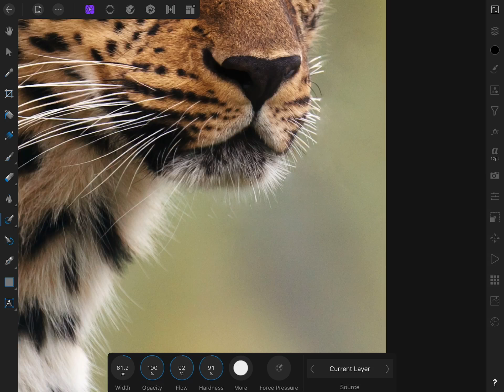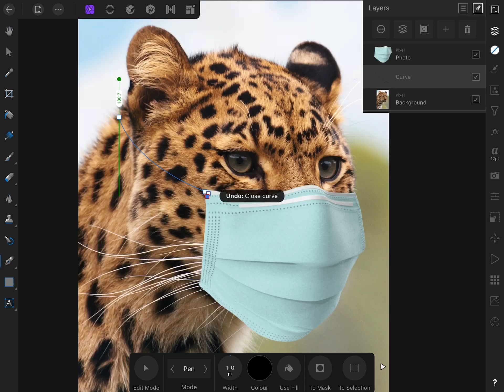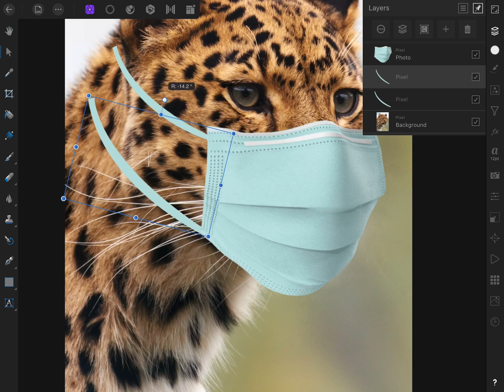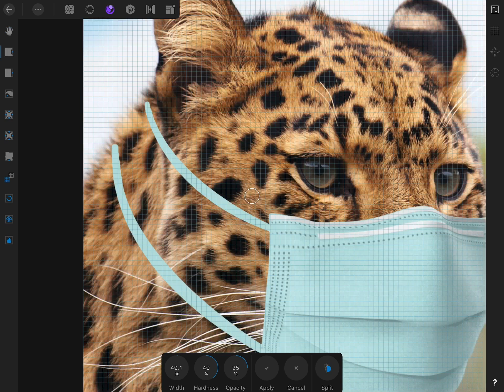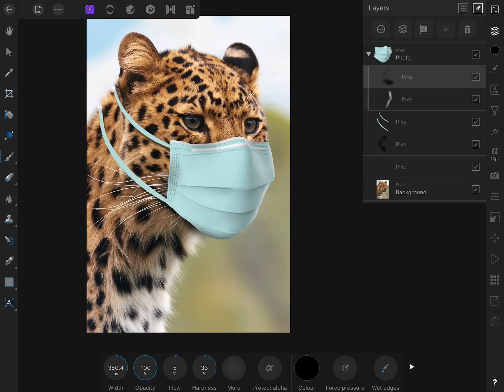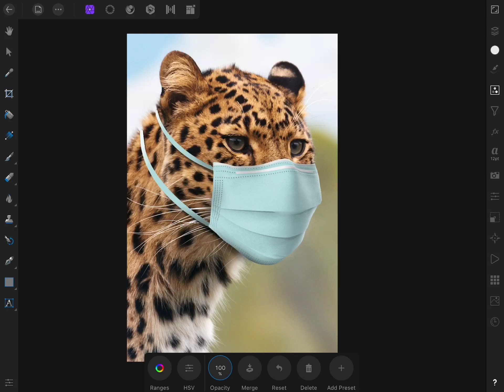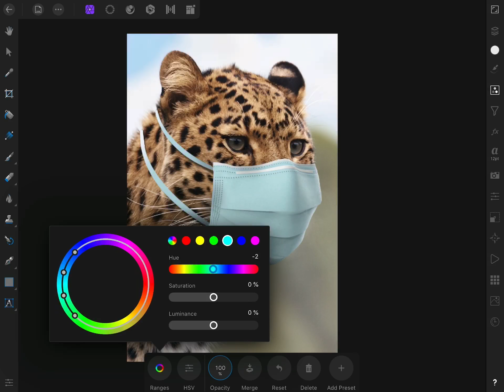Affinity photo ipad | Protect animal from Coronavirus | ตัดต่อภาพ ใส่หน้ากากอนามัยให้สัตว์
ตัดต่อภาพใส่หน้ากากอนามัยให้สัตว์ โดยใช้แอพ Affinity photo บน ipad ใช้ภาพฟรีจากเว็บ pixabay นะครับ